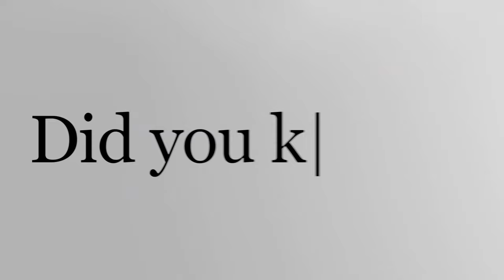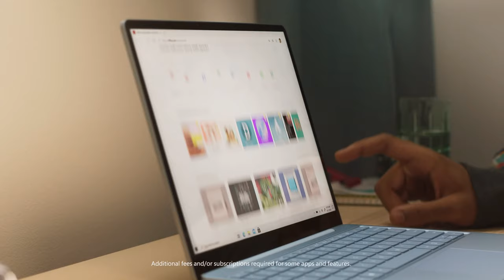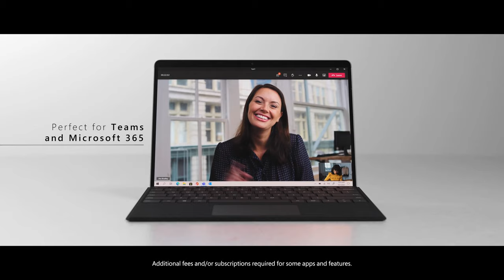Microsoft | Introducing Surface Laptop Go and Surface Pro X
Make the most of every day — working, learning, making video calls, and streaming favorite shows with the all-day performance and battery life of Surface Laptop Go. It’s ultra-light and portable, with built-in HD webcam and 12.4" touchscreen, plus a choice of must-have colors and premium materials — all at an exceptional value to make this your go-to laptop.

With blazing-fast LTE connectivity and built-in HD webcams backed by Studio Mics and Dolby® Audio™, Surface Pro X also features a stunning, virtually edge-to-edge 13” touchscreen and new choice of colors. Make it a full laptop and portable studio with Surface Pro X Signature Keyboard and Surface Slim Pen (bundle sold separately). Pen stores securely and recharges in the Keyboard, so it’s always close at hand.